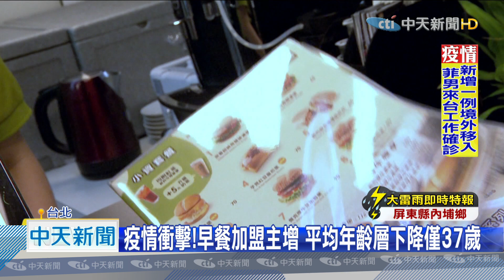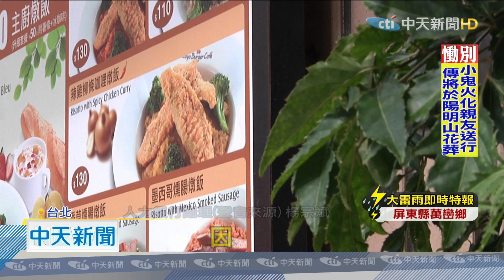20200925中天新聞 疫情衝擊！早餐加盟主增 平均年齡層下降僅37歲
新冠肺炎疫情延燒，重創百業，根據連鎖早餐店業者統計，發現今年加盟主，年齡降低2.5歲，百分之65以上加盟主，都還不到40歲，人力銀行也調查，今年社會新鮮人，因為找工作困難，有四分之一的人，都有意願轉向自己創業。